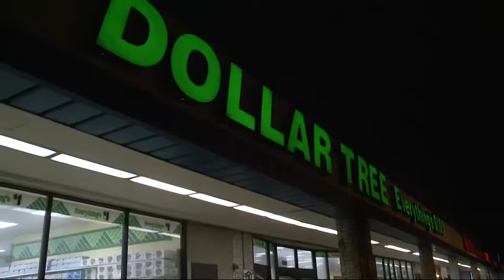Laurel police search for Good Samaritan who helped officer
Police in Laurel hope body cam video -- will help them identify a Good Samaritan.